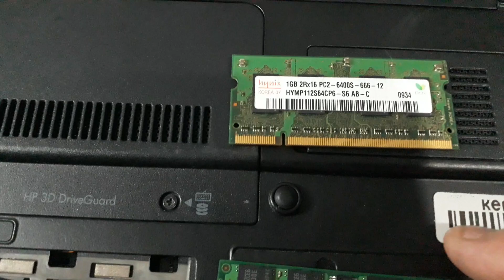COMO TROCAR MEMORIA NOTBOOK PROBOOK VARIOS MODELOS V671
OLA , SE INSCREVAM   CANAL NOVO  680 VIDEOS COM PLAY LIST (( BREVE TODOS OS VIDEOS AO VIVO )) ,  SE TIVEREM DÚVIDAS COMENTEM RESPONDO RÁPIDO   , DICAS FÁCEIS SOBRE COMO CONSERTAR SEU NOTBOOK , PC GAMES , FONTES REAL, PROCESSADORES INTEL AMD  FM2 ETC .  SERVIDORES, MAC PRÓ, MONITORES, E TUDO SOBRE  ELETRONICA EM GERAL
 VEJAM AS PLAY LIST  + - 600 VIDEOS RÁPIDOS